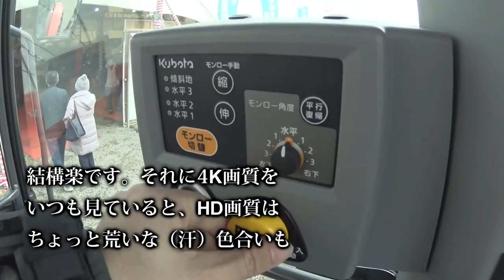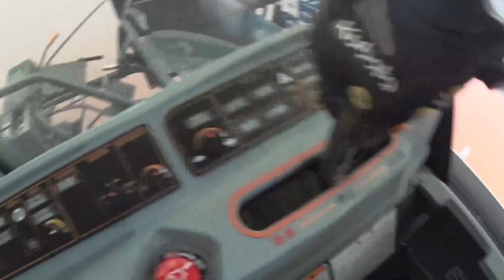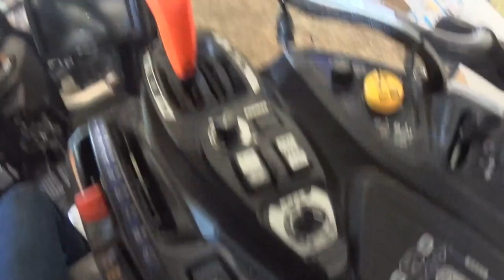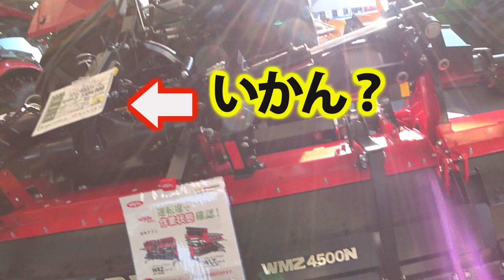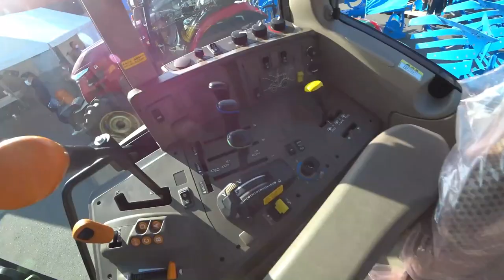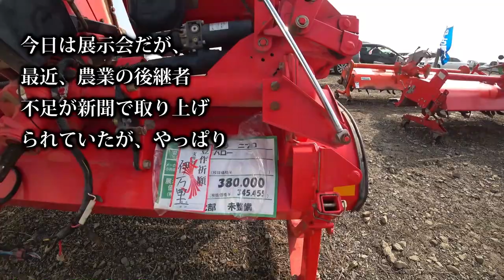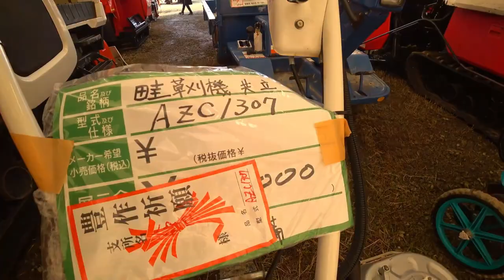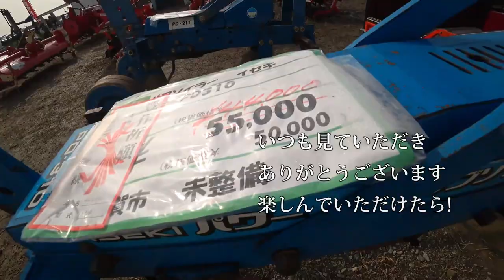【会社員実家農業手伝う】【特集】農機具スペシャル クボタKL270トラクターと5連スタブルカルチでの堆肥散布後土作り【農機具】【稲刈り】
1 2020クボタKL270トラクターと5連スタブルカルチでの堆肥散布後土作り

2 2019展示会再編集代掻き用ロータリーを見に来たら、トラクターやコンバインが

3 2020年クボタMZ775トラクターコバシアースロータリー２４０で畑の仕上げ耕しクマ注意

4 2020ヤンマー展示会でジョンディアトラクターとヤンマートラクターウイングハローを見つけた。

5 2020中古農機具展示会コーナーをめぐるとコンバインにウイングハローを発見値段が気になる